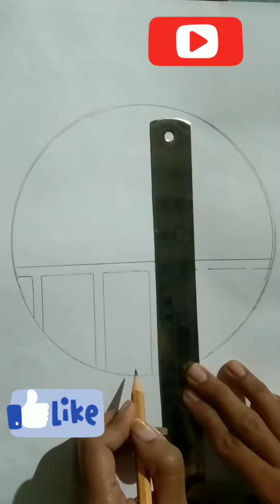how to draw circle scenery drawing#shorts#youtube video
how to draw circle scenery drawing#youtube video